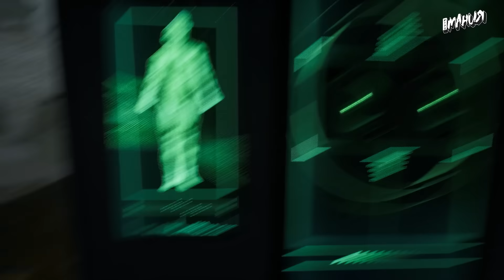ОБЗОР ИГРОМАНИИ | Chernobylite. Неждалкер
Пока любители прогуляться среди аномалий и заброшек ждут Сталкер 2, поляки из The Farm 51 подсуетились и выкатили из раннего доступа своего «сталкера» с багами и батонами. Вместо отстрела мутантов и бандитов, основной акцент в Chernobylite сделали на выживании и выстраивании отношений с приятелями.